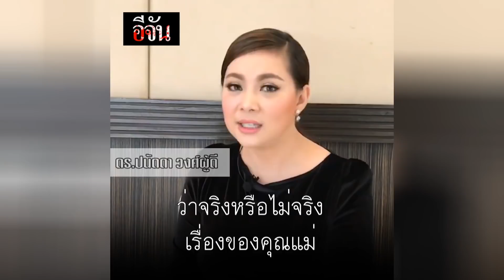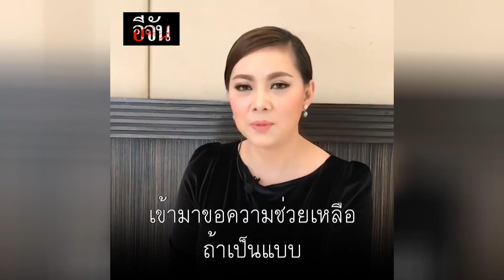พี่บุ๋มมอบร้านส้มตำให้แม่น้องเบลล่า l Ejan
จากกรณีที่พี่บุ๋มได้ไปช่วยแม่น้องเบลล่าที่ไปคลอดฉุกเฉินที่ประเทศเกาหลี ตอนนี้ได้กลับมาประเทศไทยแล้วและได้เปิดร้านส้มตำอยู่ที่ คลอง 2 ปทุมธานี